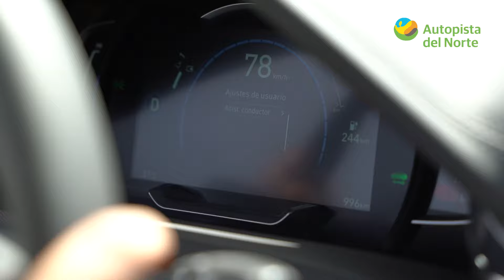¡La electromovilidad llegó al norte del país! 🚗⚡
Con la implementación de 14 vehículos cien por ciento eléctricos, Autopista del Norte, se convierte en la primera empresa concesionaria en poner en funcionamiento un proyecto de electromovilidad con estaciones de carga entre los tramos de Pativilca – Santa y Salaverry.
¡Conoce más detalles aquí!